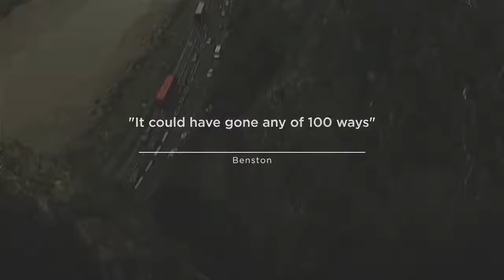This Dog Protected A Toddler For 15 Hours